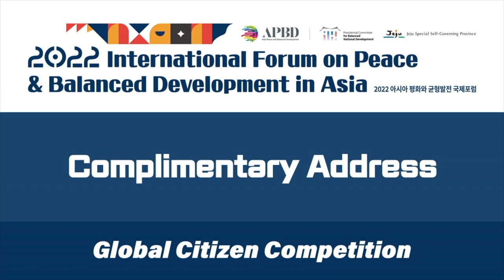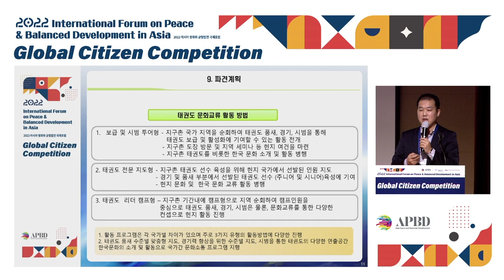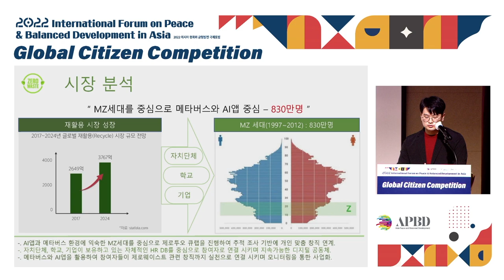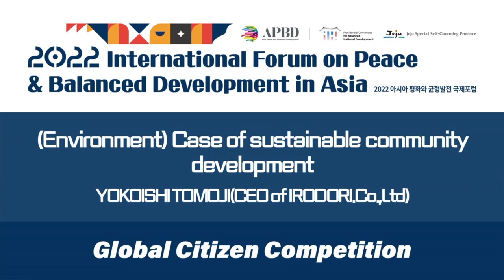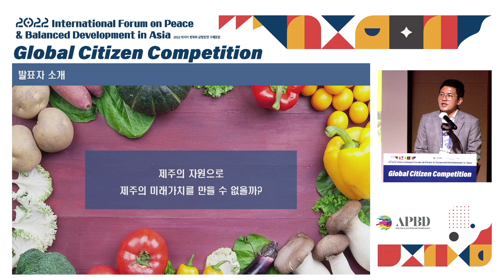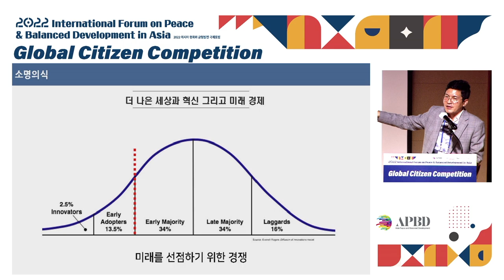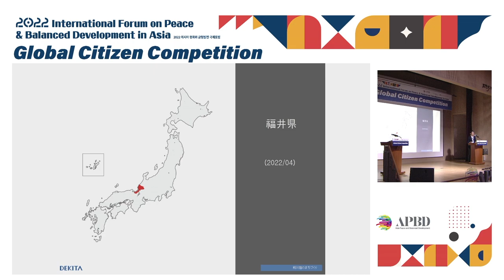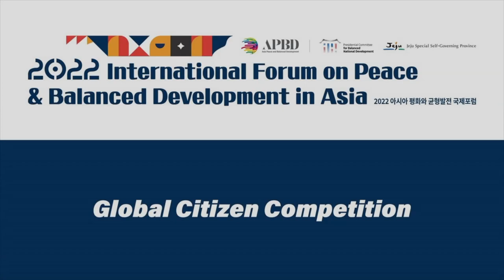(KOR)2022 아시아 평화와 균형발전 국제포럼ㅣ세계시민대회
0:00:11 개회
0:00:26 축사
0:13:32 세계시민대회
0:54:35 글로벌토크